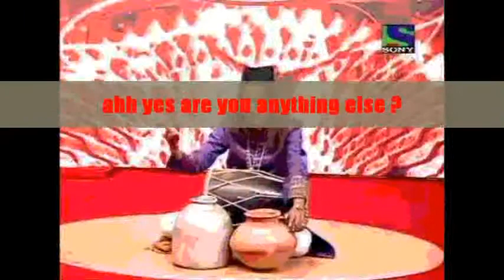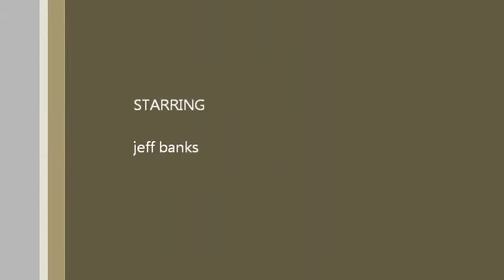jeff banks gate of india shocking scenes r 19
scenes inside the gate of india chester